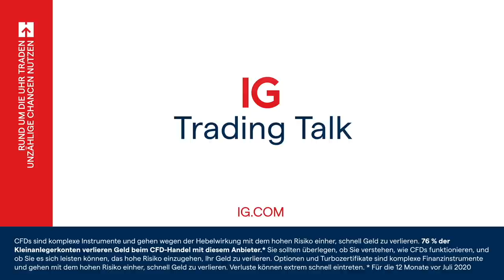Timo Emden im IG Trading Talk: Bitcoin bald über 100.000? - Verbot in Indien kommt - ETF in den USA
Der Bitcoin ist in den vergangenen Monaten fulminant in die Höhe geschossen - bei über 60.000 US-Dollar liegt das bisherige Hoch. Was sind die Gründe dafür und wohin könnte es für die Kryptowährung in diesem Jahr noch gehen? "Anleger versuchen sich gegen die historische Liquiditätsschwemme der Notenbanken Fed und EZB abzusichern. Vor allem gegen Währungsrisiken. Man sucht einen vermeintlich sicheren Hafen. Auf der Oberseite halte ich das Niveau von 70.000 Dollar für realistisch. Ein sechs-stelliges Preisniveau ist auch am Ende des Jahres möglich, aber soweit würde ich mich noch nicht aus dem Fenster lehnen", sagt Timo Emden. In Indien soll ein Gesetz den Bitcoin verbieten - ist das realistisch? Der Kryptoexperte weiter: “Ja, tatsächlich. Das Gesetz gilt als sicher. Aber in der Praxis ist die Frage, wie gut sich so ein Verbot durchsetzen lässt." In den USA gibt es unterdessen Überlegungen für einen Bitcoin-ETF. Alle Details im IG Trading Talk mit Manuel Koch und

MANUEL KOCH
📺 TV Journalist 👱🏻‍♂️ CEO 🎥 Producer